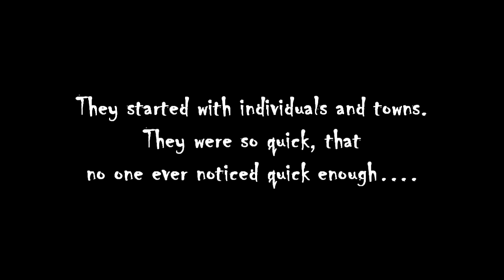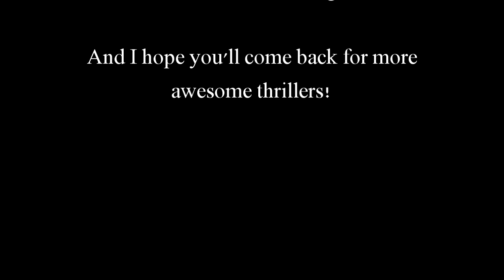ALIEN INVASION! Horror Movie Video MINECRAFT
This is a sci-fi horror thriller about an alien invasion in Minecraft!

The idea for this video was submitted by: Pepito Pepinez

The set/map for this video was made by: Maisa

Thanks!

Also, just for your information, here are my technic modpacks that I use that come with the tools for creating a Machinima!
1. Movie Maker 1.7.10 with NPCS
2. Movie Maker 1.12.2 with Monsters
3. Movie Maker 1.12.2 with FLANS
4. Movie Maker 1.7.10 with Dinosaurs

Shader: Chocapic13Lite